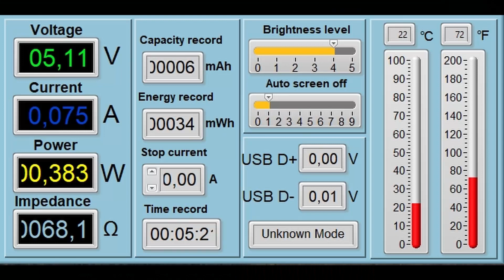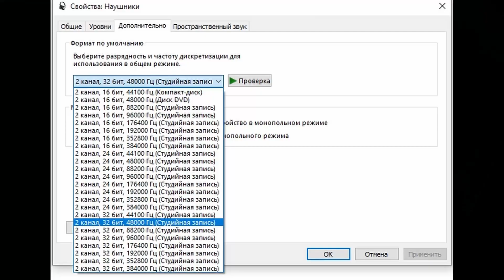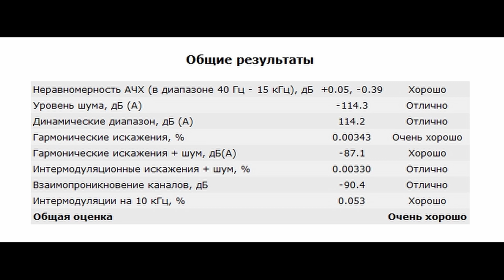Обзор TempoTec Sonata HD III: пожалуй, самый музыкальный мобильный ЦАП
► В USB ЦАПе TempoTec Sonata HD III используются выделенный чип от ESS: ES9218P. Аппарат поддерживает воспроизведение музыки до 384 кГц/32 бит и нативный DSD256. Питается устройство от источника, но весьма умеренно на 5 вольт всего 0.075 ампер.
Суммарно, мобильный ЦАП TempoTec Sonata HD III лично меня порадовал сменным кабелем, качеством сборки и, естественно, просто невероятно магнетическим звучанием: глубоким, насыщенным, объемным и просто сверх эмоциональным. В него буквально проваливаешься и менять его на что-то даже более дорогое совершенно не хочется. Мой же вердикт: у производителя получился однозначный хит, который я могу рекомендовать всем ценителям мелодичности, глубины, объема и эдакой харизматичности в передаче материала. Без сомнения, очень крутой ЦАП.